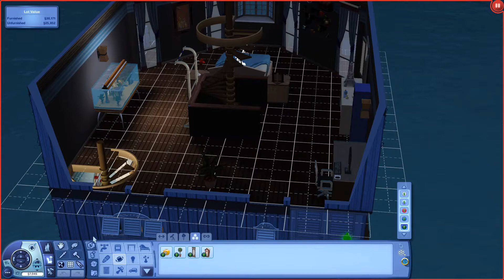Treasure Hunting! | The Sims 3 Island Paradise Part: 9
Hope today is going well for you and if not, hopefully tomorrow is better.